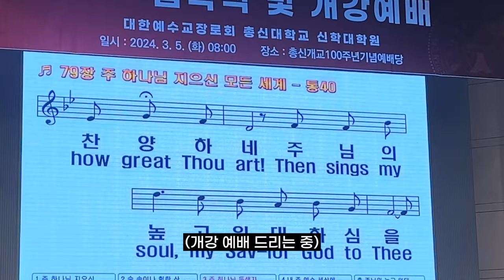극 I가 되어버린 전도사의 개강 VLOGㅣ신대원 브이로그ㅣ총신대 브이로그ㅣ총신 신대원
편집자 : 조효선
영어 번역: 인수연
촬영, 기획 : 밍피디, 박세리, 최진헌
구독송 : 이종현(@rawfi_)